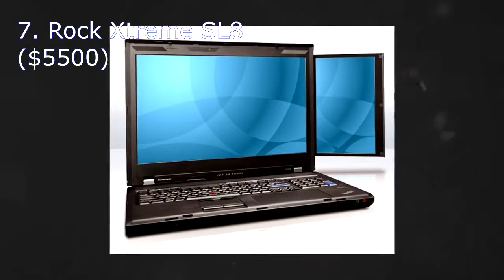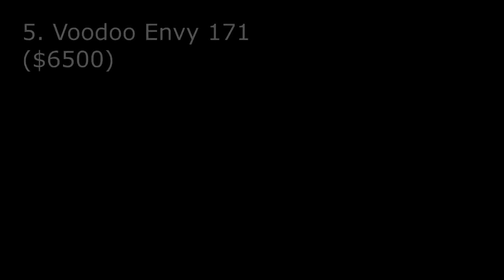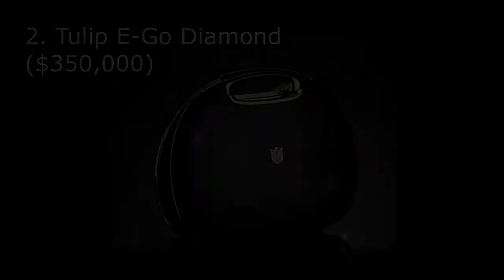Top 10 Expenssive Laptops you would like to Buy💰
Fadlan Ha Ilaawina Raadreebkiina:
1: Like
2: Share